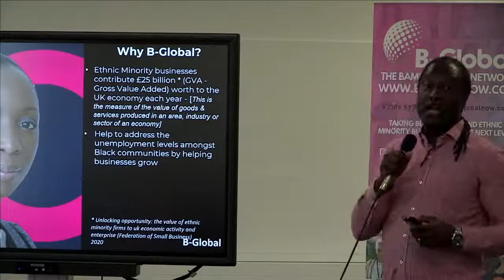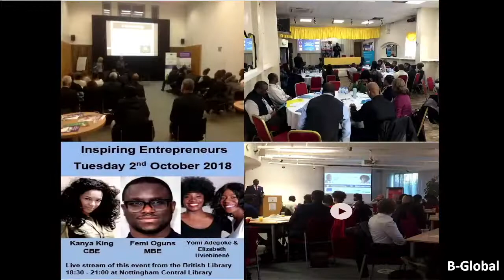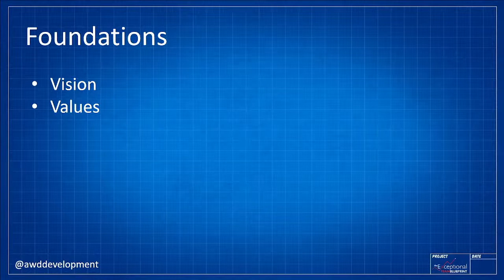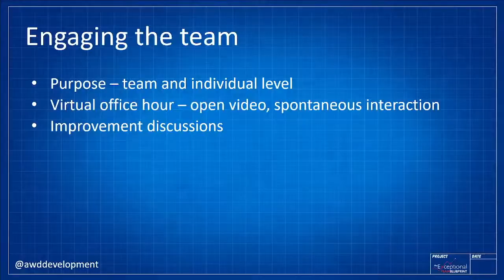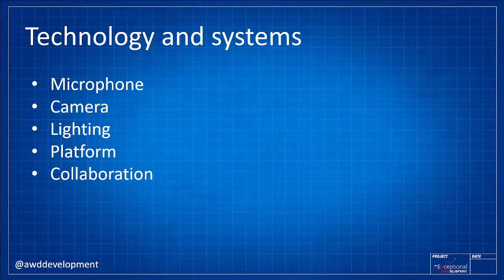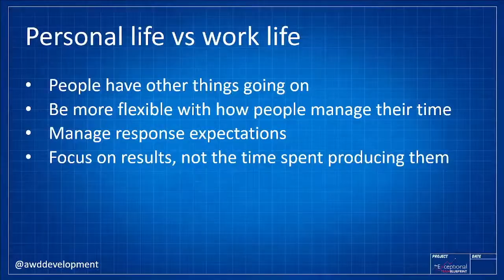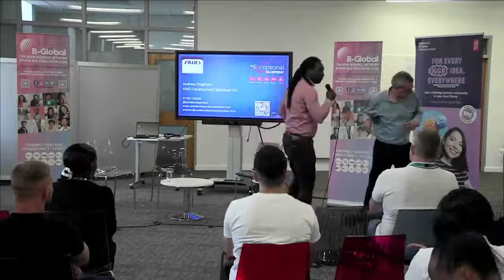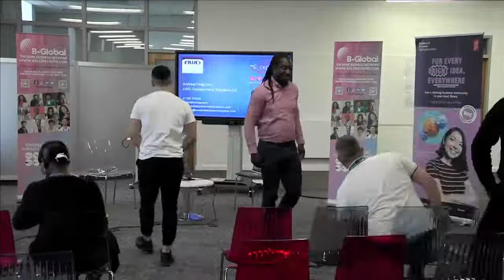B-Global Live stream: - RECRUIT INTERNS AND MANAGE REMOTE STAFF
RECRUIT INTERNS AND MANAGE REMOTE STAFF

"Find out how to get FREE interns to do your Social Media or admin and learn how to effectively have them work Remotely"

We have partnered with BIPC and curated a selection of speakers

SPEAKERS:

Andrew Deighton from AWD Development Solutions Ltd,
Rory Poyzer from NTU Intern Graduate Scheme,
Leon Dale from BIPC Nottinghamshire
Foluke Akinlose MBE FRSA from PRECIOUS Network

Staffing your business is a crucial area for many businesses and the new trend in the international workforce is remote working and managing remote teams, find out how you can effectively incorporate this into your business.

Rory from Nottingham Trent University is the best person to give you the important details of finding and onboarding an intern that can add massive value to your business or brand while developing their career skills.

Leon Dale will present you with the business support services available in your area from the BIPC, along with Folake Akinlose MBE, who will share her business story.

Andrew Deighton is one of the leading voices in developing remote working strategies to keep businesses productive with remote teams.

In this live event, you will gain the knowledge, understanding and best practice on how to recruit, manage and progress your business with a remote staff team.

Register now for your free ticket!

Andrew Deighton is a facilitator, business coach, mentor, consultant, advisor, and public speaker. He has varied experience, most notably, a career of 26 years at Rolls-Royce plc beginning as an engineer and then moving into HR and training roles. Currently, he runs AWD Development Solutions - his own personal business through which he provides several business support focused services.

Andrew’s focus lies in helping SME’s develop excellent teams, employees, strategies, and processes which will ensure success and growth. Utilizing the Exceptional Team Blueprint approach (which he developed), he has been able to help teams create greater focus, improve relationships, manage their work more effectively and develop more engaged team members and leaders. He also provides business evaluation services, workshop/event design and facilitation, leadership development programs, away day, conference, meeting and seminar design and facilitation.

This support is being delivered as part of the East Midlands Accelerator project; a collaborative partnership led by East Midlands Chamber and including our region’s universities and business support agencies. East Midlands Accelerator is part-funded by the UK Government through the UK Community Renewal Fund.

B-Global is a pioneering black led business network set up to support start-ups, established and scale up businesses of African heritage and the wider black, Asian and minority ethnic business community in Nottingham City to reach their full potential.

B-Global aims to support black, Asian and minority ethnic-led businesses by:

Establishing a fully functioning directory of businesses in the city
Bringing businesses together to network, share and celebrate cultures
Creating a robust business community hub
Developing a business forum
Providing a well-resourced platform for entrepreneurs
Facilitating a network for growth, innovation and empowerment
Helping to grow black, Asian and minority ethnic business sectors locally, nationally and globally